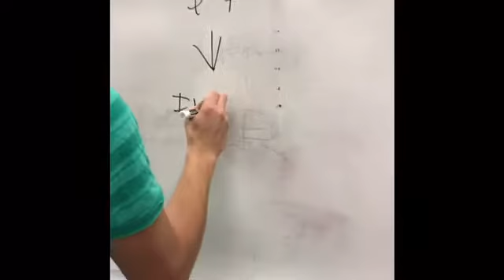Democratic Republic of the Congo Econ summit video Boise High